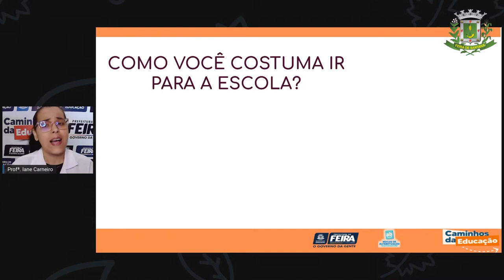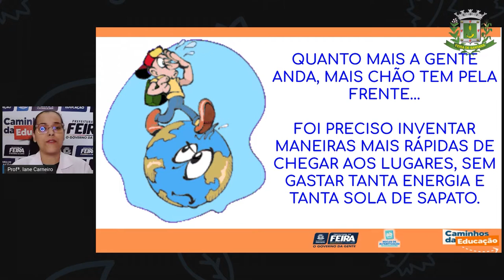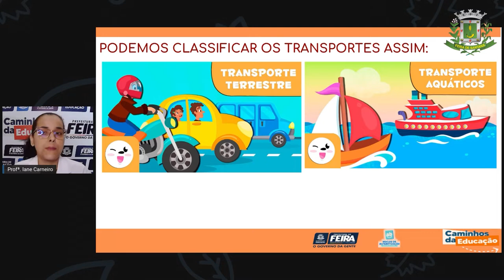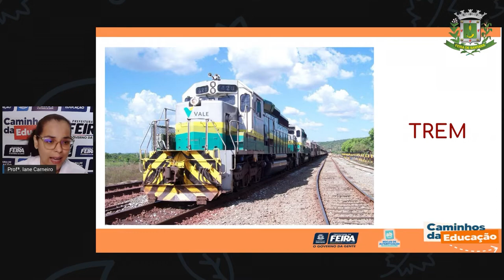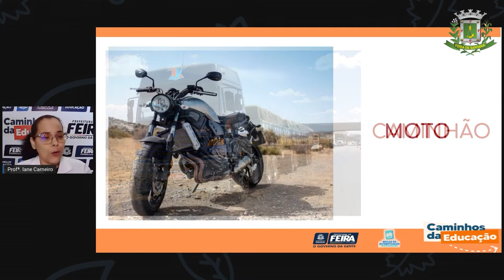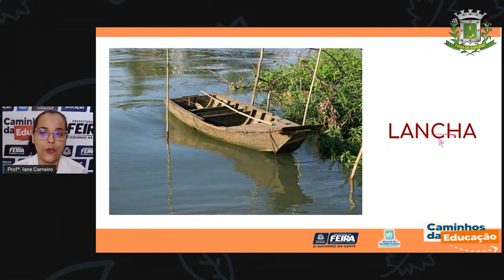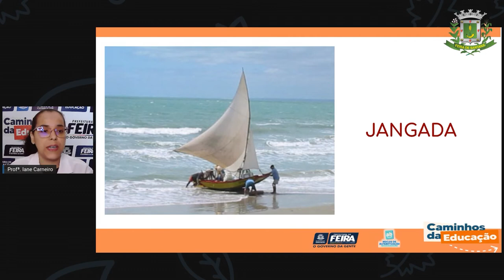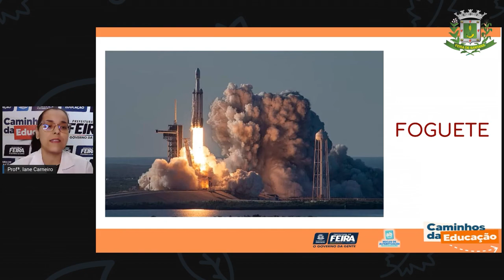1ºANO AULA 169 C HUM Meios de transporte IANE